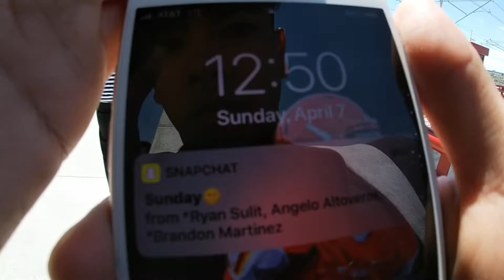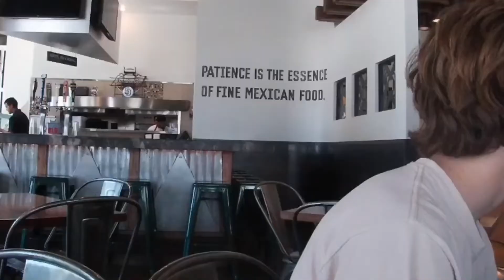My Friend Jumps Off 7 Story Building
Vlog #4

Capturing memories. Took a trolley at Qualcomm stadium and skated all around down town. (watch at 1080p)

| s/o to the boys |

If your still reading, comment: some ideas for next Sunday vlog